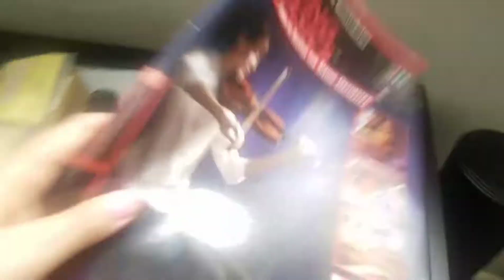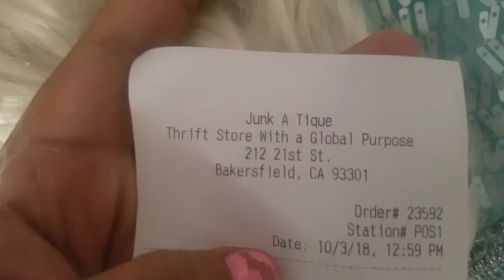Thrifting like always